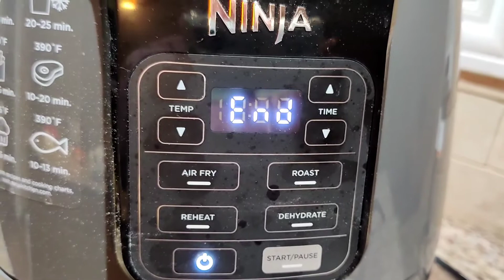Air Fryer Half Chicken in Fresh Herbs/ How to cook half chicken in air fryer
Cooking half chicken with fresh herbs in air fryer. Tasty and the meat is moist.
Ingredients:
half chicken
paprika powder
chopped garlic
a little bit of salt (optional)
little bit of oil
ginger